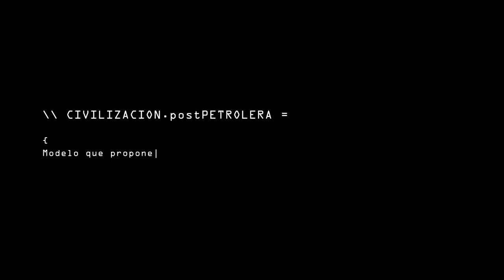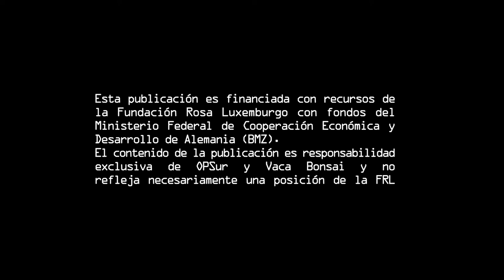E - TRANSICIÓN Y SOBERANÍA / Serie Web / Comodoro Rivadavia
// Comodoro Rivadavia

Realización y Producción:
Observatorio Petrolero Sur + VacaBonsai Colectivo Audiovisual

Música Original:
Idos0idos

Comodoro Rivadavia es una ciudad construida sobre un yacimiento hidrocarburífero. Su centenaria historia, recorrida de la mano con la explotación petrolera, muestra que los únicos derrames son de hidrocarburos. Las desigualdades que aparecen en este territorio están latentes, a partir de una industria que ordena la vida de quienes lo habitan. En esas condiciones, Comodoro pareciera ser una metáfora del mundo, en donde los impactos de la combustión de combustibles fósiles está llegando a un punto crítico para el ambiente, y ha generado profundas desigualdades e impactos sociales. ¿Cómo pensar un nuevo modelo energético desde un lugar marcado por el petróleo?